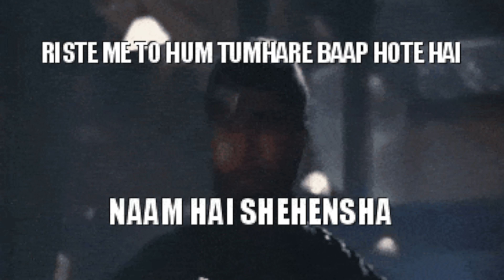Avatar Hindi Movie REVIEW | Deeksha Sharma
Avatar Hindi Movie Review By Deeksha Sharma. Avatar Re Release Movie is a Different Type of Experience you have never seen in your entire life shying away Oscar awards with its Powerful Visuals & Trend Setting Storytelling Style set in Space. Avatar 2 Way of Water Teaser Trailer made fans crazy & now reliving 2009 Avatar is 'Sone pe Suhaga'. Avatar Full Movie Hindi Dubbed Story Outline Explained & Positives Negatives would be shared in this Video. Avatar vs Chup - Bollywood vs Hollywood, What are you excited for? Do leave your Public Review in the Comments below.